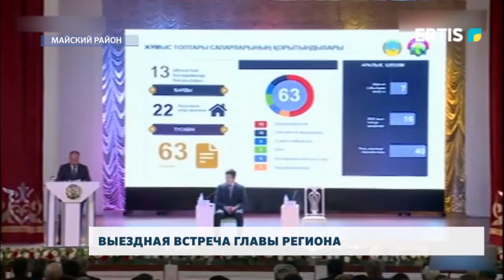Выездная встреча главы региона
В Доме культуры села Коктобе состоялась выездная встреча акима Павлодарской области Абылкаира Скакова с жителями Майского района. Она продлилась два часа. Телеканал Ertis вёл прямую трансляцию этой встречи.